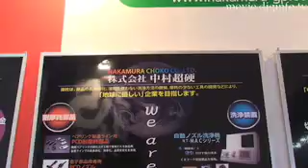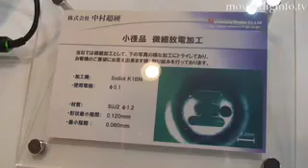Micro Groove Cutting Technology : DigInfo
Nakamura Choko is a company that specializes in the cutting of precision components.
Using proprietary tools that use Polycrystalline Diamond (P.C.D), Nakamura Choko has succeeded in the microfabrication of cemented carbide or ultrahard metal, which is considered difficult with conventional technology.
With this technology, the company can improve abrasion resistance and dramatically improve component longevity.
In addition, Nakamura Choko has also achieved a very high depth ratio (aspect ratio) of 0.12mm at a chiseled groove width of 0.02mm using this extremely advanced cutting technology